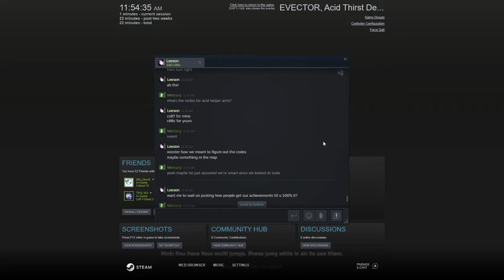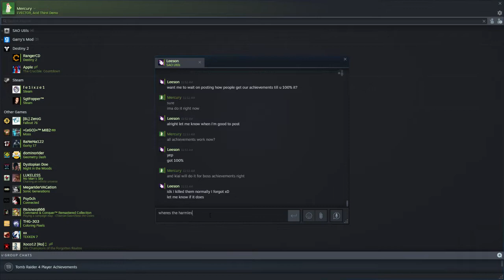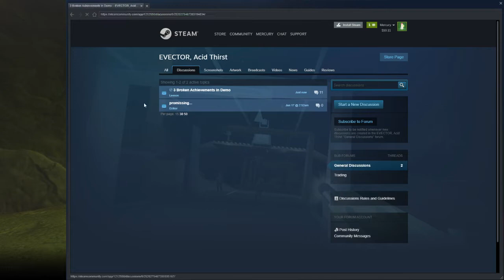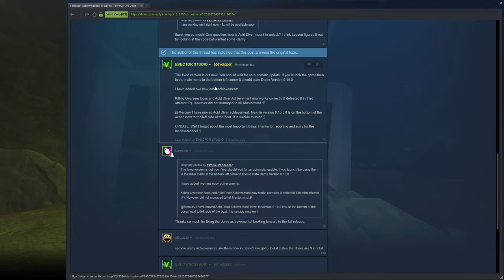EVECTOR, Acid Thirst Demo 100% (Limited Demo)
Been doing these all day yesterday and today since I'm leaving tomorrow away from PC access.